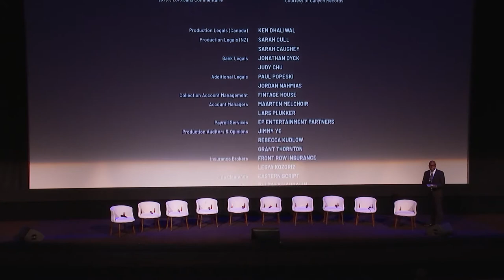NIGHT RAIDERS Cinema Intro + Q&A | TIFF 2021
The team behind NIGHT RAIDERS in conversation with TIFF following its premiere at the 2021 Toronto International Film Festival. Danis Goulet’s singular thriller draws on Canada’s ugly colonial legacy for a propulsive piece of genre cinema set in a dystopian postwar future.

Danis Goulet. Remember that name. With several groundbreaking short films behind her, the director makes her feature debut with one of the most important Canadian films in recent memory. A searing thriller set in the near future, NIGHT RAIDERS digs deep into Canada’s painful past to craft a compelling, propulsive piece of genre cinema.

After a destructive war across North America, a military occupation seizes control of society. One of their core tactics: taking children from their families and putting them into State Academies, or forced-education camps. Niska (Elle-Máijá Tailfeathers) is a Cree mother desperate to protect her daughter Waseese (Brooklyn Letexier-Hart). But events force mother and daughter to separate, leading Niska to join a group of Cree vigilantes to get her daughter back.

If this story echoes the real forced assimilation of Indigenous children that colonizing powers undertook in Canada, the US, Australia, and beyond, that’s no coincidence. Goulet is Cree-Métis from northern Saskatchewan. With NIGHT RAIDERS, she transforms the ugly reality of residential schools into remarkable, cinematic world building. The production design, cinematography, and visual effects all contribute to a full immersion in a powerful, fictional world. But Goulet’s vision, combined with powerful performances from Tailfeathers, Letexier-Hart, and Gail Maurice, bring this speculative future into dialogue with our past. NIGHT RAIDERS is not just a singular Canadian film, but a new view of Canada for the whole world.

Danis Goulet is a Cree-Métis filmmaker from La Ronge, Saskatchewan, now based in Toronto. Her many short films include Barefoot (12), which premiered at the Festival and later received a special mention at the Berlinale, and Wakening (13), which also premiered at TIFF, screened at Sundance, and won Outstanding Canadian Feature at the ReelWorld Film Festival. She is an alumna of the National Screen Institute’s Drama Prize Program and of TIFF Talent Lab, a former TIFF programmer (15–18), and former artistic director of the imagineNATIVE Film + Media Arts Festival. Night Raiders (21) is her feature directorial debut.